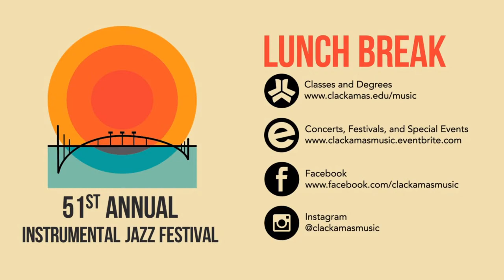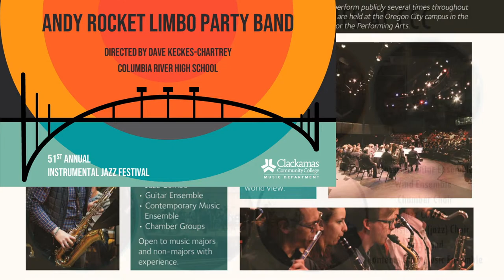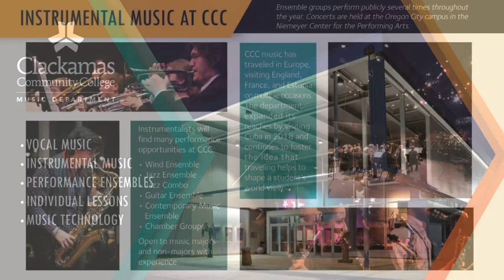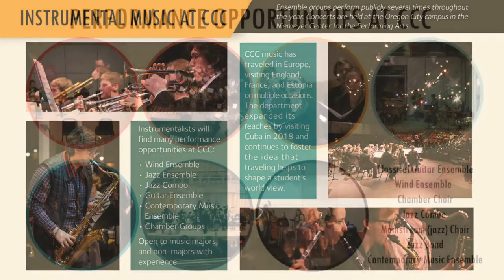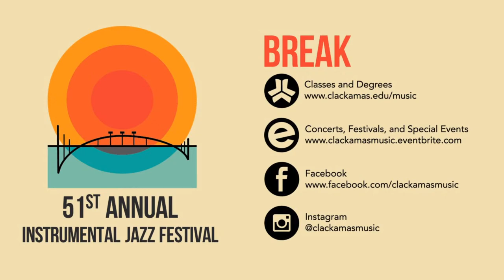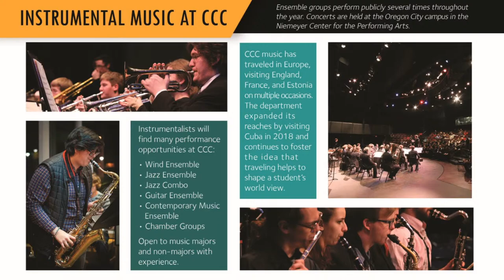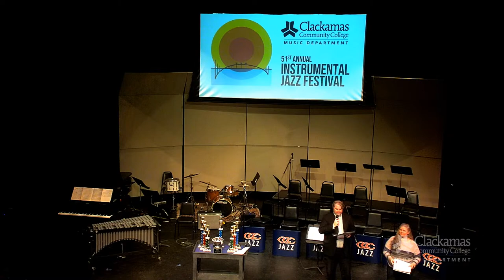51st Annual Instrumental Jazz Festival at Clackamas Community College: Day 1, 3/17/2023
10:45 AM Mountain View Jazz Band
11:10 AM Tukes Valley Middle School
11:35 AM Laurin Middle School
12:00 PM Beaumont Middle School
12:25 PM Chief Umtuch Middle School
1:40 PM La Center High School
2:05 PM Gladstone High School
2:30 PM Cottage Grove High School
2:55 PM Molalla High School
3:45 PM Battle Ground High School #3
4:10 PM Columbia River High School
4:35 PM University Prep Jazz Combo
5:00 PM Stayton High School
5:25 PM Prairie High School #2022
7:30 PM Finals, CCC Concert, and Awards